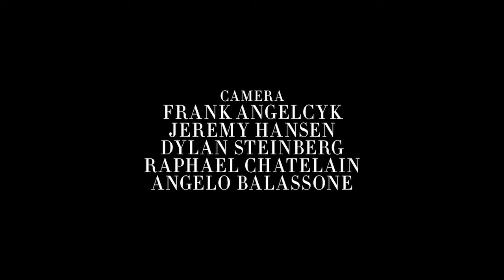Lady Gaga - Bang Bang Live at Harper's Bazaar